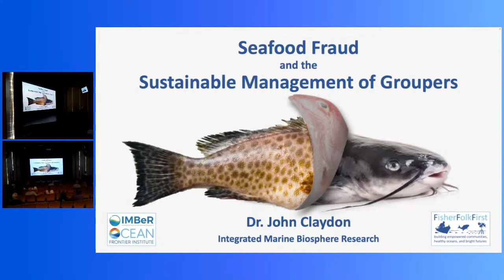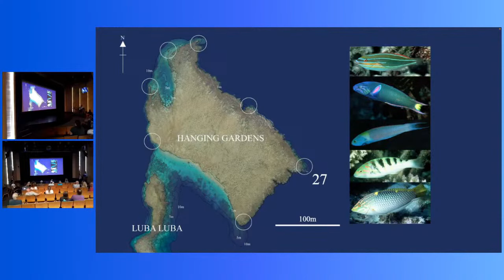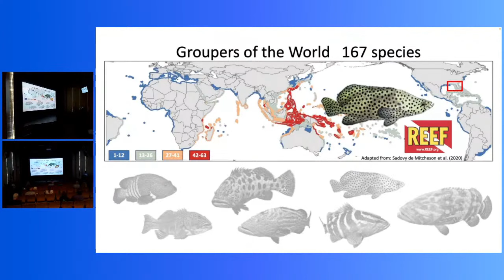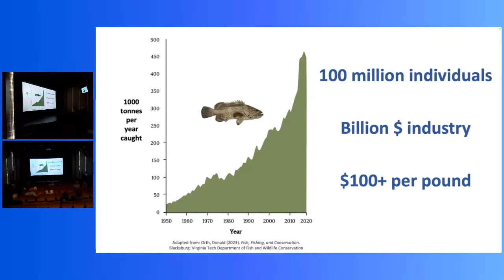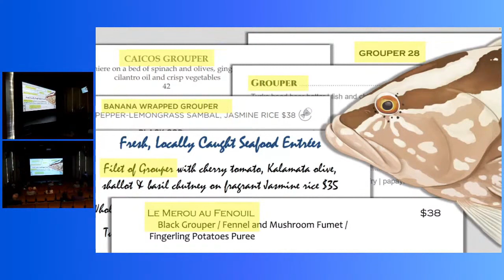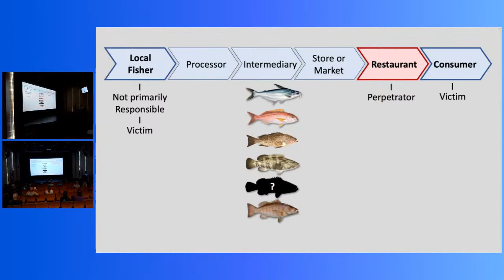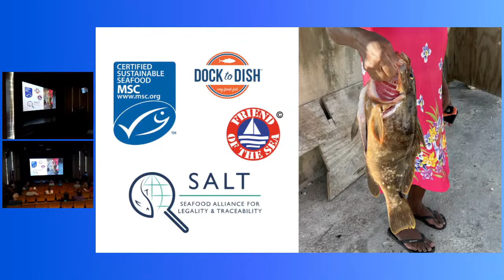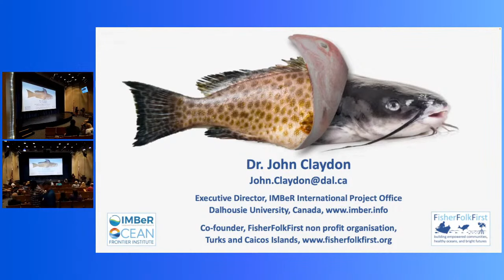REEF Fest 2023 Seminars: "Seafood Fraud" by Dr. John Claydon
*Due to technological issues, we lost the first 6:12 minutes of audio of the first presentation. We apologize for the inconvenience.

6:12 (audio starts) - Seafood Fraud and the Sustainable Management of Groupers - Presented by Dr. John Claydon, Executive Director, Integrated Marine Biosphere Research.

Groupers are highly prized as seafood throughout the world, but for many of the approximately 160 species of groupers, their life-history characteristics make them particularly vulnerable to overfishing. As a consequence, a number of species are endangered, and few populations show signs of recovery. However, the insatiable demand for groupers persists, and this has led to widespread, fraudulent substitution of grouper with other species. In the context of grouper conservation, John will discuss how this grouper mislabeling is yet another challenge to the sustainable management of these species.